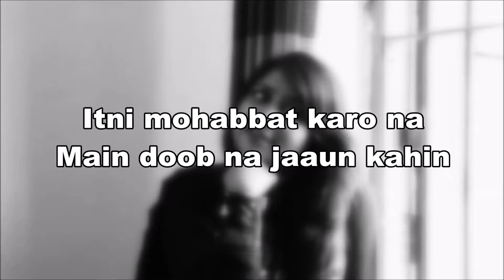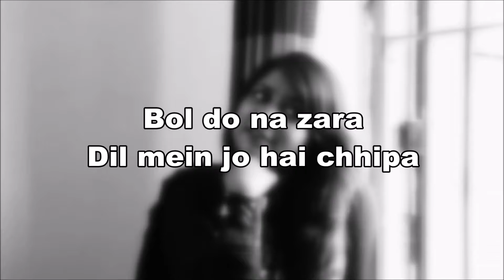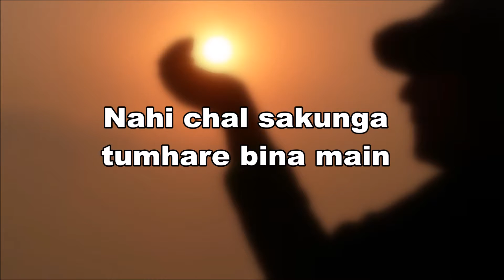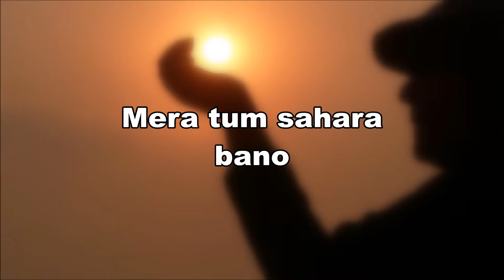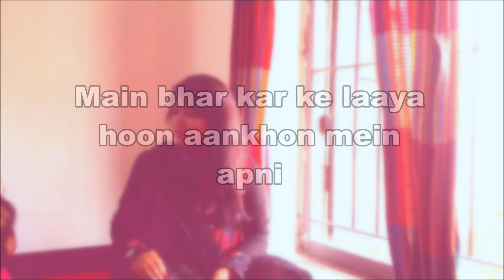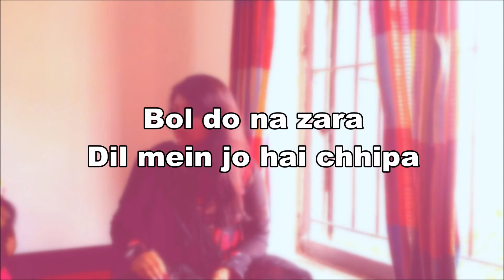BOL DO NA ZARA MY SONG MP3 2016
I create this channel to help those who want to earn money online 100% real not fake or entertain themself to watch funny v,epic fails and much more videos.